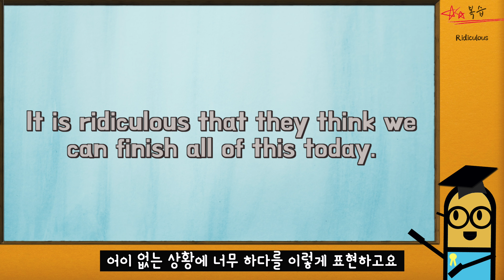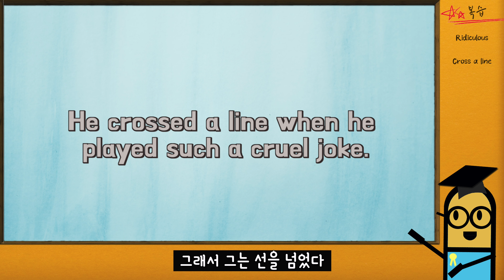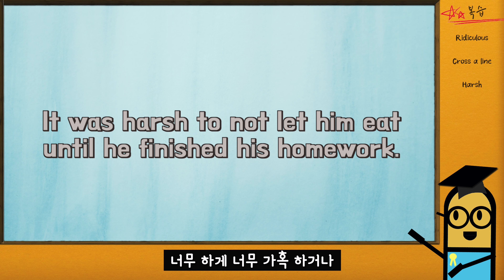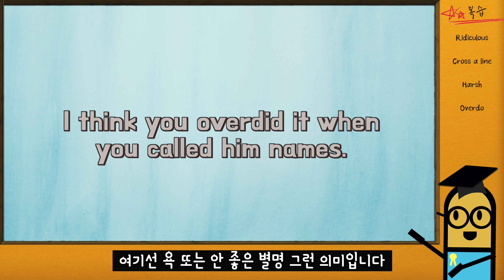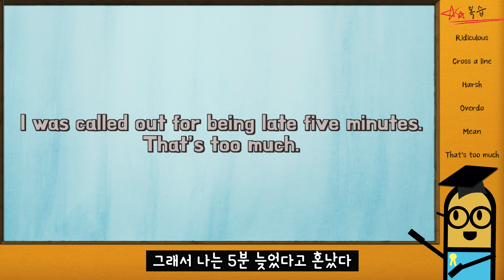[잉비의 궁금증] 너무하다를 영어로 표현하는 방법! Ridiculous, Mean, That's too much